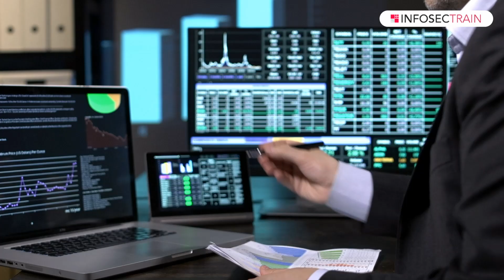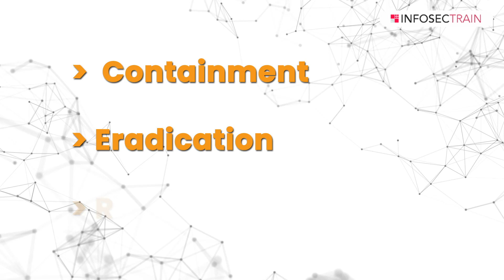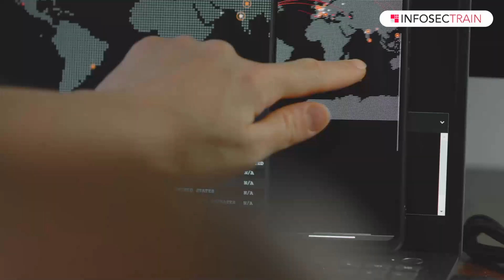Top SOC Interview Questions and Answers: Day 7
Get ready to ace your SOC interview with our comprehensive video: "Free SOC Interview Questions and Answers | SOC Interview Q&A | SOC Interview [Day-7]". This video is packed with essential questions and answers to help you succeed in your SOC (Security Operations Center) interview.

In this video, you will learn:
👉 Top SOC Interview Questions
👉 Detailed Answers
👉 Expert Tips
👉 Real-World Scenarios
👉 Career Advancement

Whether you're a beginner or looking to brush up on your skills, this video provides valuable information and practical tips to help you succeed in your SOC interview.